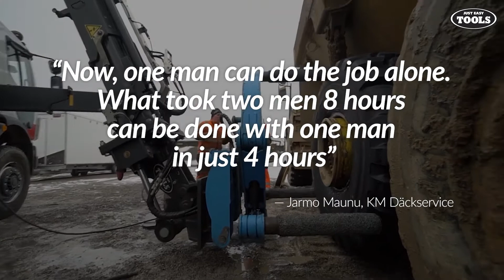Mobile tyre service using Easy Gripper Crane Module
Installed on a truck crane, forklift or front loader the Easy Gripper solutions offers the optimal flexibility for mobile tyre service allowing the driver to be able to both transport and mount OTR/EM or AGRO tyres and wheels up to 33.00R51 – and even single-handedly.

With the Gripper very risky and time-consuming handling situations become safe and easy.